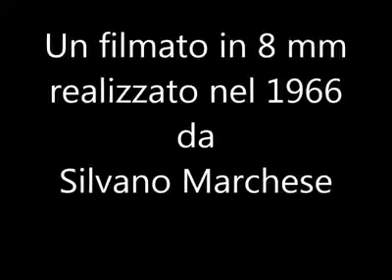1966 Ordinazione Sacerdotale Convento Rende 08 02 1966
1966 Ordinazione Sacerdotale Convento Rende   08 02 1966